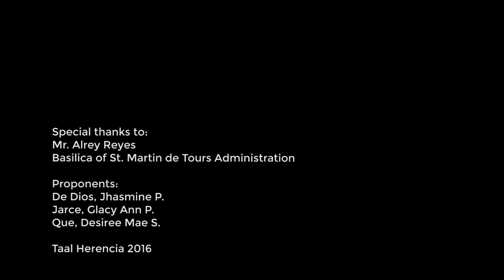BASILICA OF ST. MARTIN DE TOURS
Taal Herencia 2016

MMAPRJ3 / iteration2